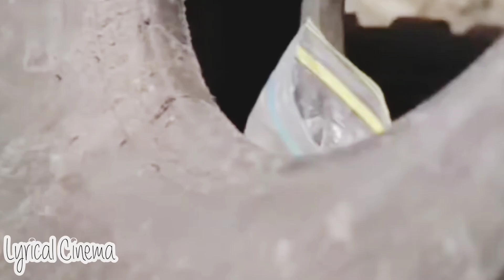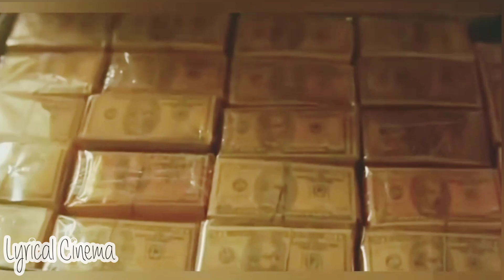E-40 - Pop Ya Collar / Sinister Mob (feat. Nate Dogg) Lyrical Cinema 🎶🎥 Loyalty & Betrayal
Tribute To 🏆🔥
E-40 Bay Area Legend / Entrepreneur

Artist: E-40
Track - Pop Ya Collar
Track - Sinister Mob  feat. Nate Dogg
Album - Loyalty and Betrayal

🎶🎥 Lyrical Cinema